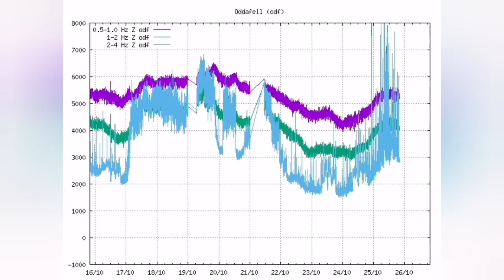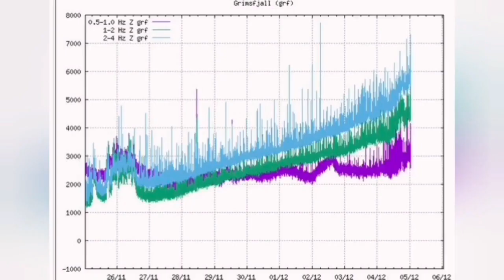Iceland's Bárðarbunga Volcano May Erupt, Earthquakes Hit Large Glacier, Fagradalsfjall, Litli-Hrútur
Sharp earthquake and aftershocks in Bárðarbunga.
An earthquake occurred in Bárðarbunga from 2 pm today. The earthquake has been rated 4.1 in magnitude and originated in the middle of the caldera of the volcano.

A 2.5 magnitude quake hit there just seconds before. Several aftershocks have followed, according to information from the National Weather Service.

In her announcement, it is stated that earthquakes of this magnitude have been common in Bárðarbunga since the end of the eruption in 2015.

Faster land in Bárðarbunga

The last time there was an earthquake of a similar size on Christmas Day, 3.7 in magnitude, and on October 24 last year, but that earthquake measured 5.0 in magnitude.

It was reported on mbl.is in December that land is still being measured in the volcano, but it has been rising ever since the eruption in Holuhrauni ended in February 2015.

"Yes, it remains landris. It started to pick up speed just a few months ago. But I think it is unlikely that we are seeing anything other than a long-term signal there," said Benedikt Gunnar Ófeigsson, geophysicist and head of deformation measurements at the Icelandic Meteorological Office.